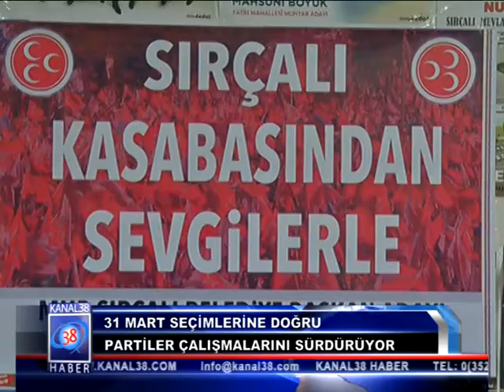31 MART SEÇİMLERİNE DOĞRU